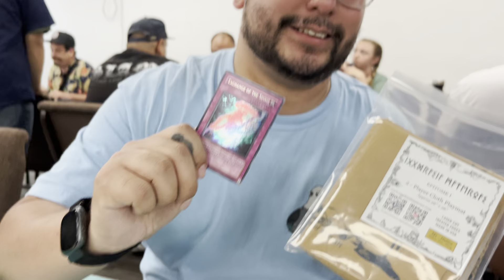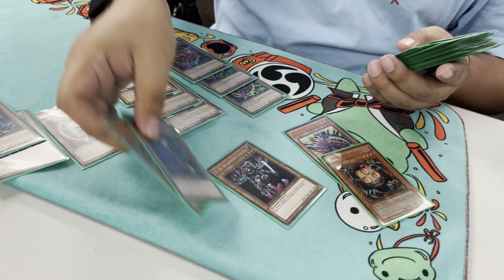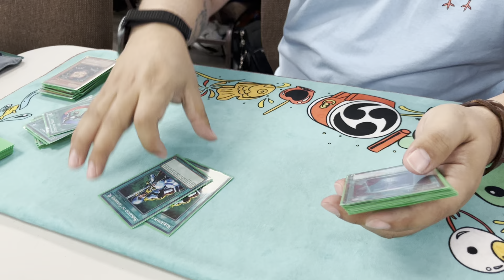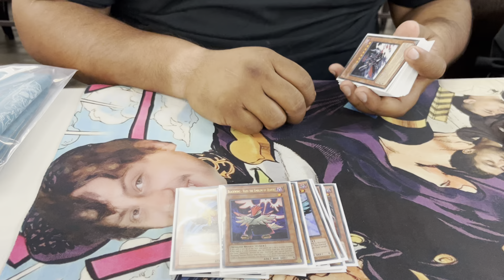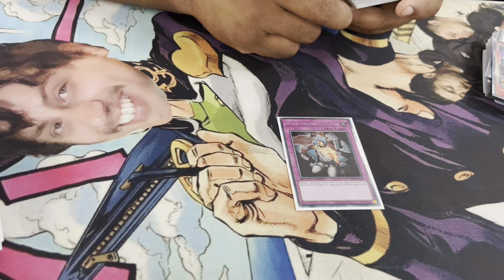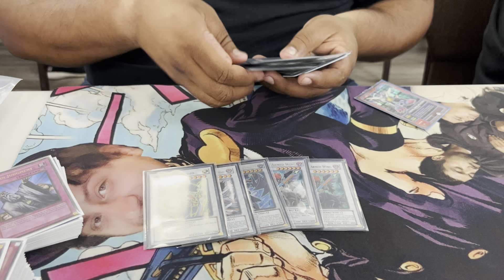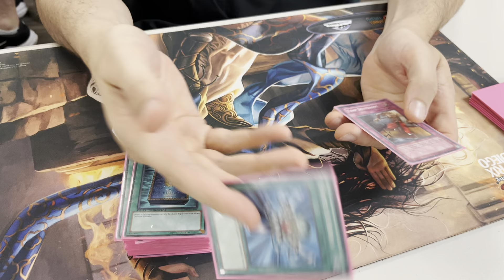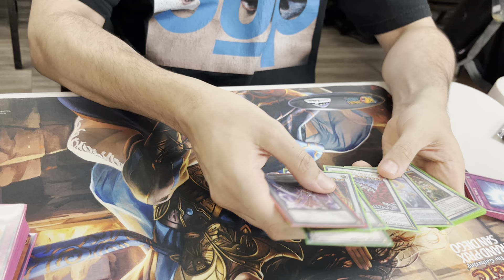Top 4 3v3 Goat/Edison/Tengu (TEAM S.T.D)! Deck Profile!